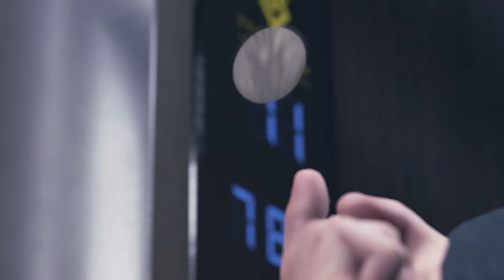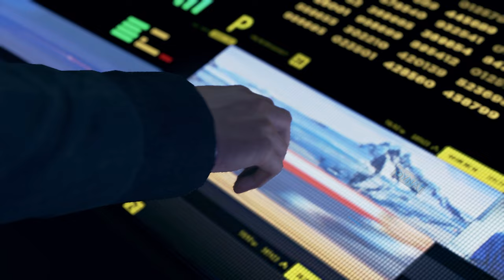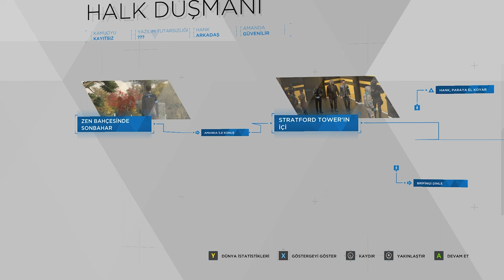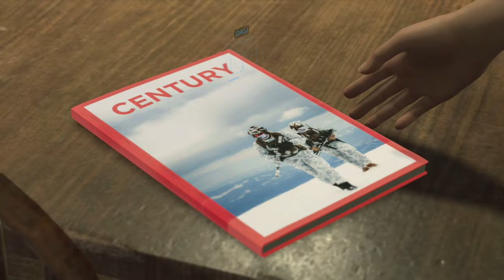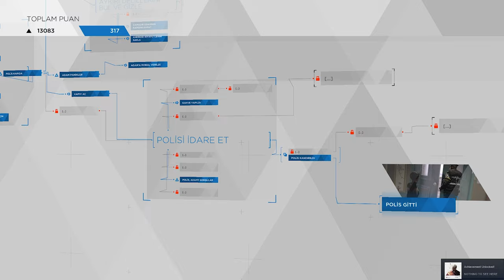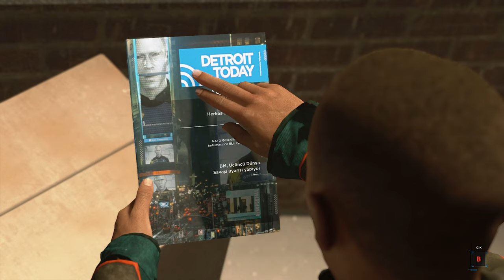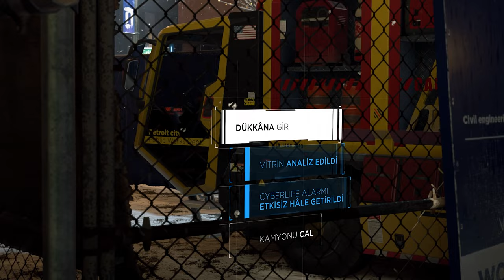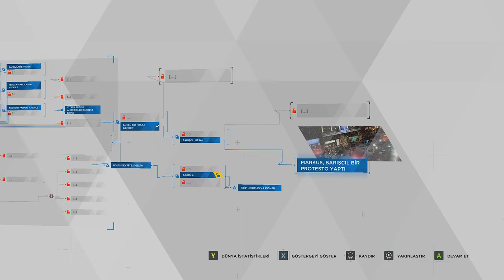ÖLÜMDƏN QAYITDIQ | Detroit: Become Human #9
Detroit: Become Human oyununa davam edirik, 9-cu bölüm. Xoş izləmələr!